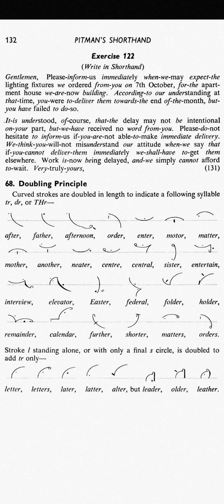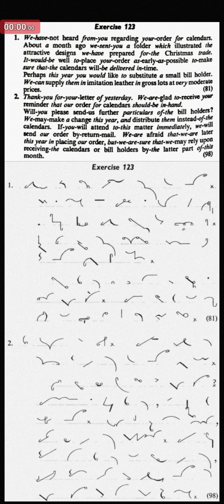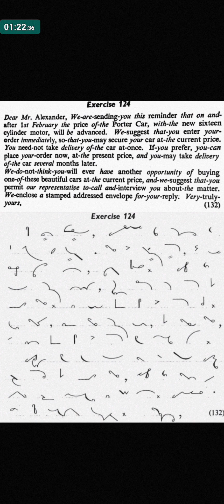Ch-15 (Ex.123-124) @ 90 wpm // Sir Isaac Pitman // New Era Shorthand (New Course) // New Era Edition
Ch-15 Halving & Doubling
(Exercise 123 to 124)
Sir Isaac Pitman (New Course) -
New Era Edition

Link of book👇

00:00 Chapter 15 Halving & Doubling
00:27 (68) Double Principle - Curved Strokes
05:52 Stroke 'L' for tr only
07:36 Exercise 123
09:52 Exercise 124